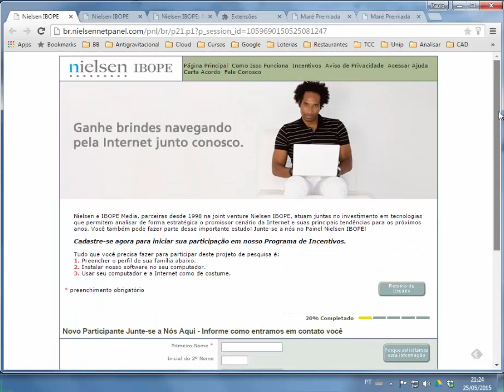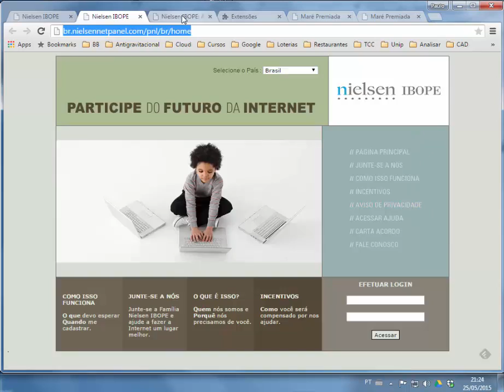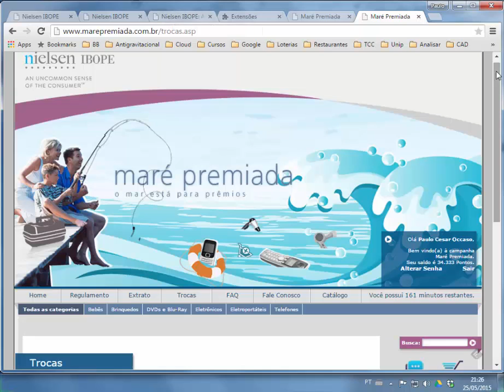Ganhe prêmios em pesquisa Ibope | POcca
Participe da pesquisa Ibope sobre o uso da Internet e ganhe brindes.

Assista ao vídeo e se desejar participar, clique no link abaixo para se cadastrar: